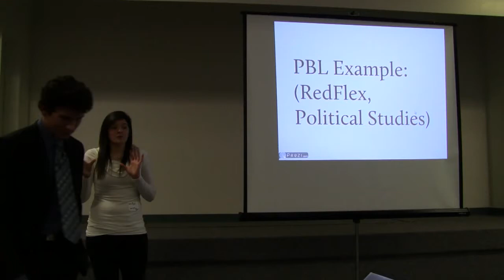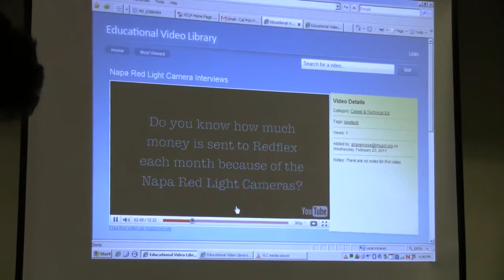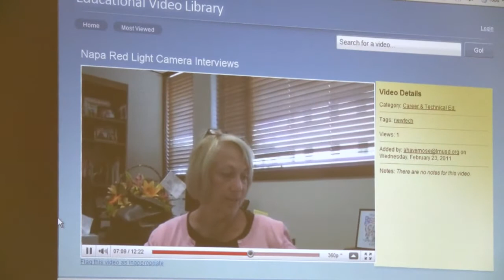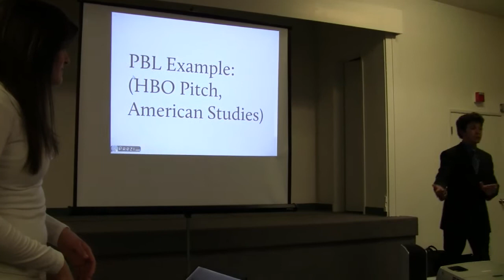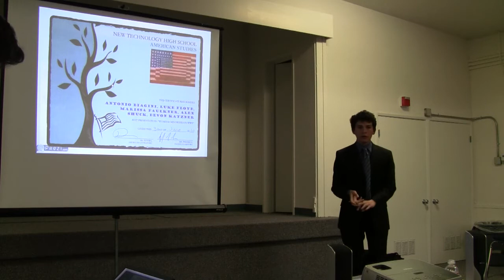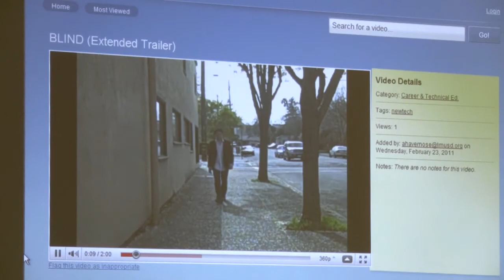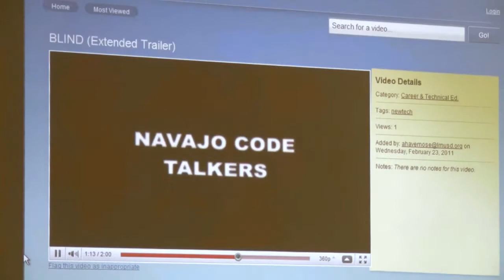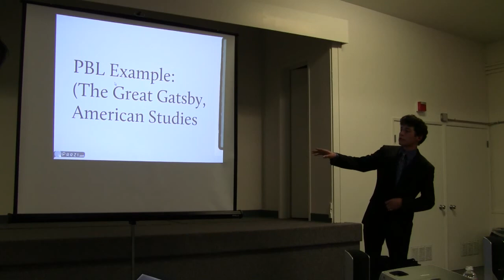LMUSD New Tech Presentation(5/8)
LMUSD New Tech Presentation